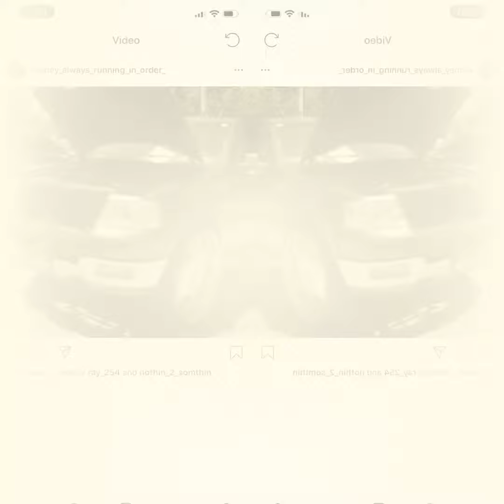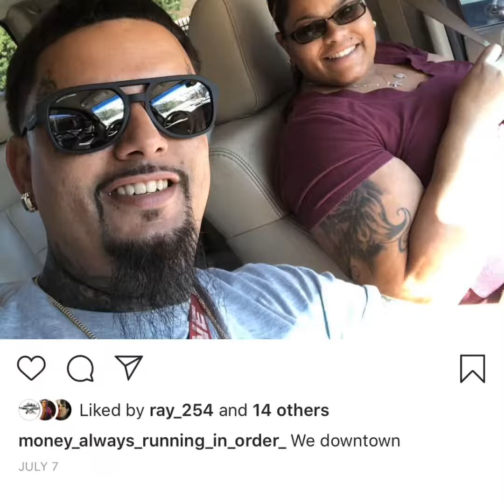Preview of our life